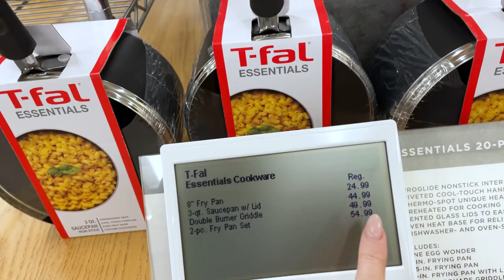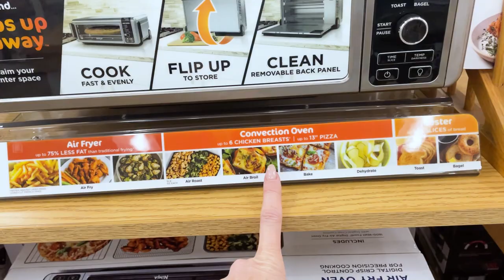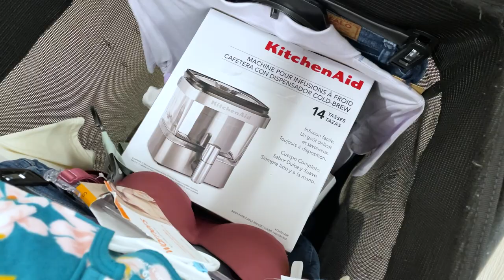A VIDA AMERICANA DE COMPRAS E ESCOLA INFANTIL | Vanessa Klein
Nesse vídeo mostro para vocês como é a verdadeira vida americana de quem mora nos Estados Unidos. Teve comemoração dos 100 dias de aula na escola da minha filha e uma loja que estava com tudo em promoção. paguei muito barato nas barganhas da loja em Orlando.